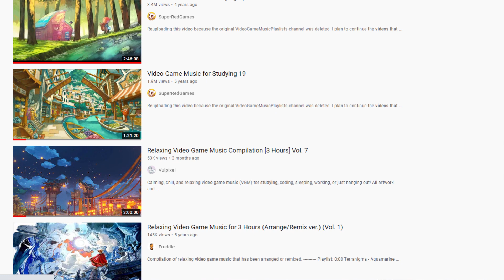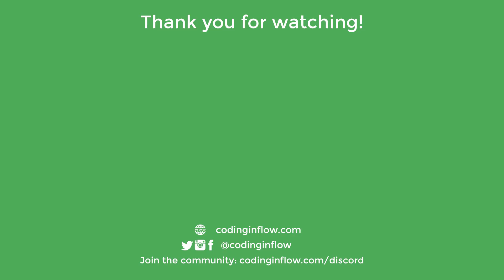The best way to stay motivated while learning to code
How to stay motivated while learning to code?